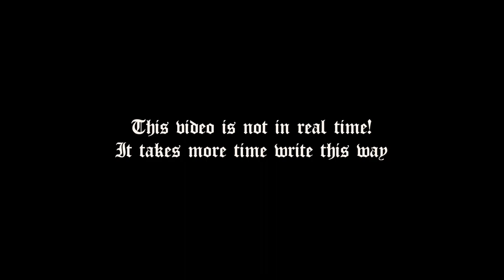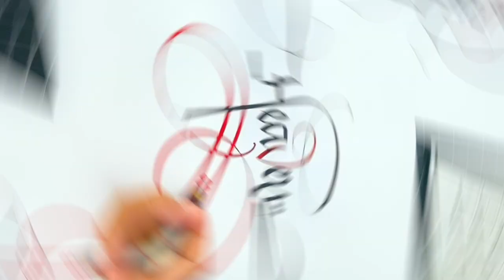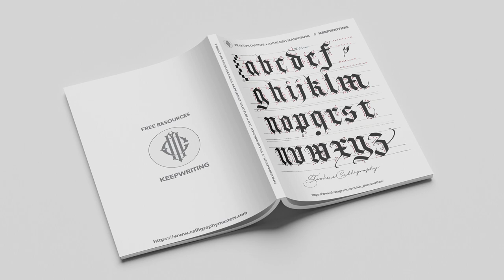Super Satisfying Turkish Flourishing Calligraphy Compilation #7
Super Satisfying Turkish Flourishing Calligraphy Compilation #7 x Melik Sayin

00:00 Intro
00:06 Ola x Pilot Parallel Pen 6.0mm
00:20 Sail x Pilot Parallel Pen 4.5mm
00:36 Honey x PPP 6.0mm Modified
00:54 Love x Copic Marker & PPP 6.0mm
01:17 Amazing x PPP 4.5mm
01:36 Sunday x Sakura Calligrapher Marker
01:51 Royal x PPP 4.5mm
02:10 Pain x Woonden Straight Holder & Poster Nib
02:31 Angela x PPP 4.5mm
02:48 Heaven x PPP 4.5mm & 3.8mm
03:08 Enough x Copic Wide Marker & PPP 6.0mm
03:25 Sofia x PPP 6.0mm
03:45 Judge x PPP 6.0mm
04:01 Nirvana x Sakura Calligrapher Marker
04:20 Family x PPP 6.0mm
04:39 Jamile x PPP 6.0mm
04:58 Use code: Youtube for 20% OFF
05:04 Free Resources Pack

Tools:
PPP 6.0mm
PPP 4.5mm
PPP 3.8mm
Sakura Calligrapher Marker
Poster Nib